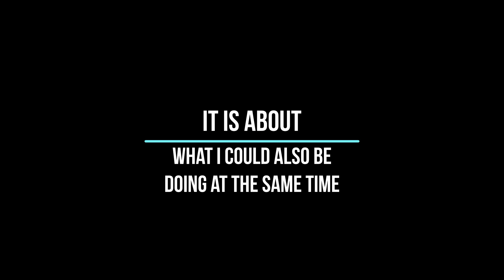Making Some Smoothies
I love capturing moments. I posted this for interest’s sake.   Maybe someone is interested.  Maybe not.   What’s in it for you? Information, creativity, entertainment, maybe I can offer something to you that may help you progress or maybe moments of brilliant-I-wasn't-expecting-that aren't reserved for animals and nature? Just as people in life may capture your interest and sometimes you may stop and have a moment with them … or even three; I present an opportunity for you to do that with me too.

How wonderfully in-keeping with me to have my own tree where I can put on display what I represent, my growth and my attempts to grow.

It seems the links I put in the descriptions of my videos won't work with a simple click until I have
* Joined the You Tube Partner Program  WHICH MEANS
* 10M Valid Public Shorts Views  AND
* 4000 watch hours which aren't Shorts Views

Until then I can only hope that I am enticing you all with my content and creativity to go to the trouble of copying and pasting these links.

And until this checklist is completed I thank you VERY much for sticking with me.   Robyn XX

I am Robyn (Pickett nee Sadlier). I'm a big believer in exploring, experiencing, and learning.  I understand far more than I articulate. Joyfully introverted. In the eyes of the beholder I am clarity and confusion. Never enough or always too much. I am a simple - complicated, perfectly flawed enigma. I am indeed flawesome! Perfectly imperfect. I can cook and be creative. I can be sociable. I am always curious and keen to explore. I am an asset to have around. I am somewhat sexy and savvy too in the eyes of the beholder.